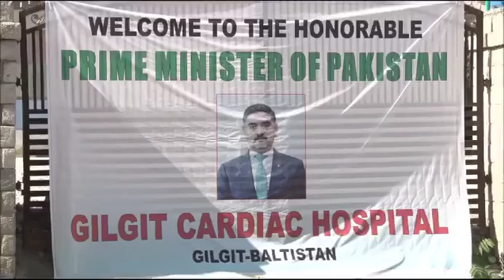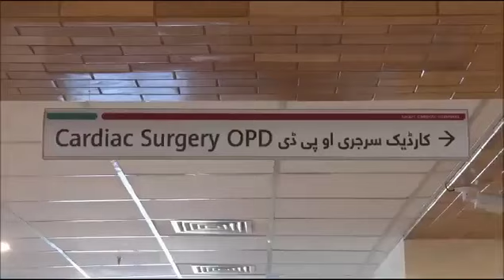نگران وزیراعظم انوار الحق کاکڑ کا گلگت میں امراض قلب کے ہسپتال کی او پی ڈی کا افتتاح۔